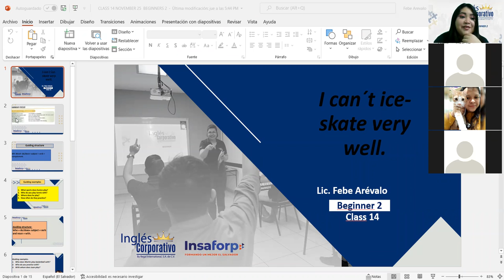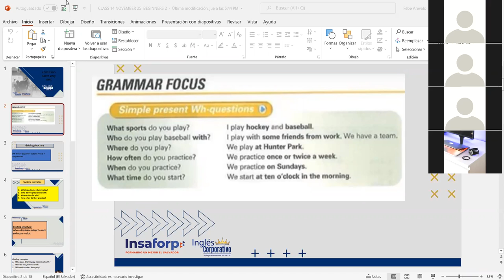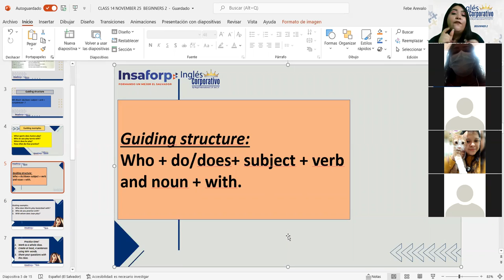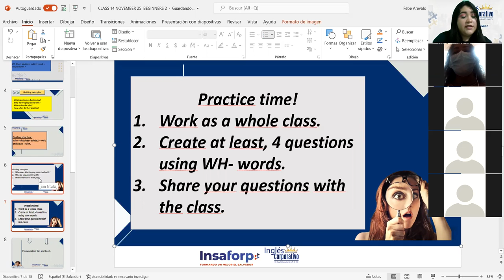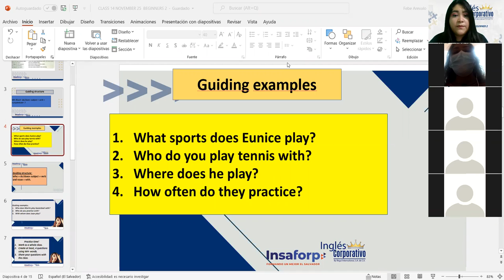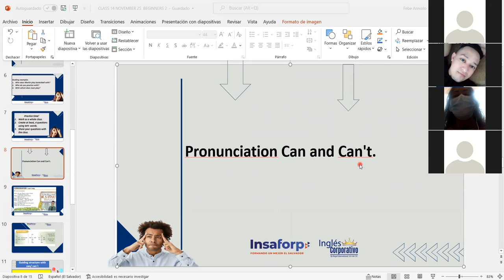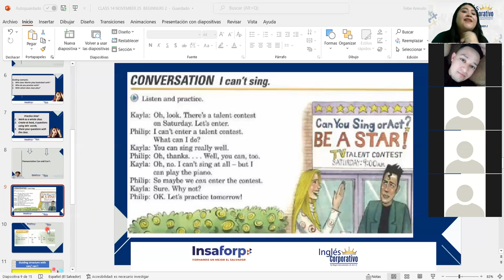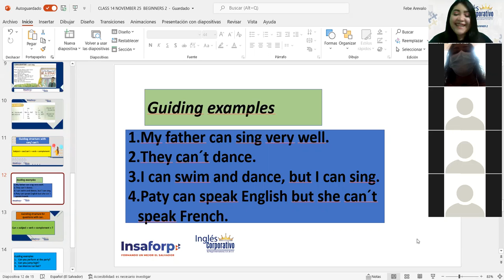Ingles Corporativo-Pronunciation Can and Can't and guiding structure. Class#14, day#14.